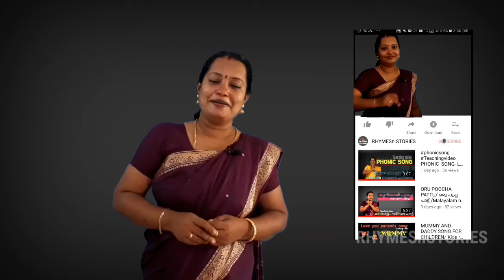മിഠായി-കുഞ്ഞുണ്ണി കവിത/Mittayi-short rhyme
മിഠായി
കുഞ്ഞുണ്ണി മാഷിന്റെ മിഠായി എന്ന കവിത കുഞ്ഞുങ്ങൾക്ക് പാടി പഠിപ്പിച്ചു കൊടുക്കുന്നു..
കുട്ടികൾക്ക് ക്ലാസ്സിൽ പഠിപ്പിക്കുന്ന രീതിയിലുള്ള അനുഭവം കിട്ടുന്ന വീഡിയോ...

Mithai-
 Kunjunni Mash's poem 'Mithaai' is sung and taught to children.
Your child will enjoy this video.
It will give a classroom experience to your child..

 ഹായ് ഠായി മിഠായി...
തിന്നുമ്പോഴെന്തിഷ്ടായി...
തിന്നുകഴിഞ്ഞാല്‍ കഷ്ടായി..